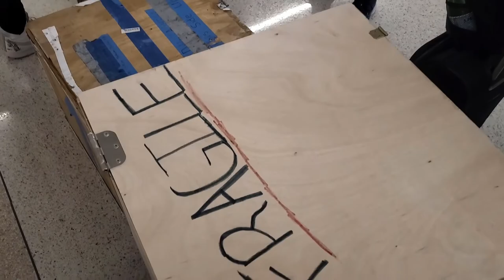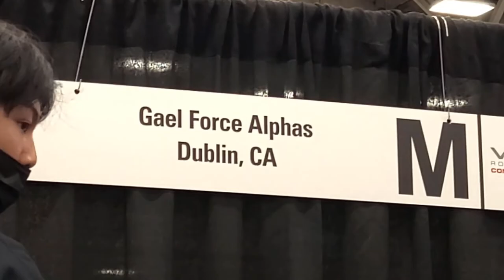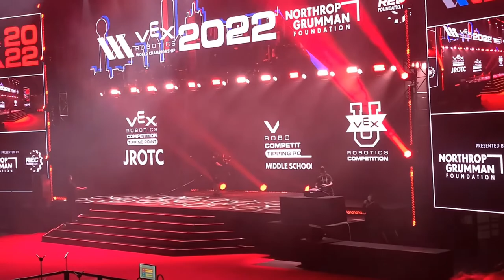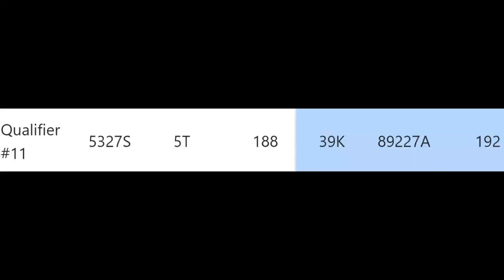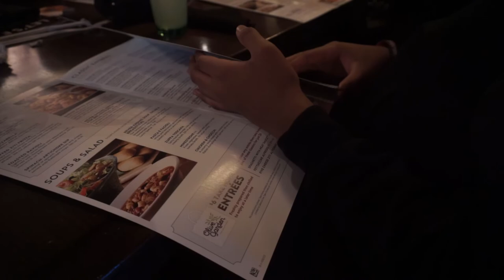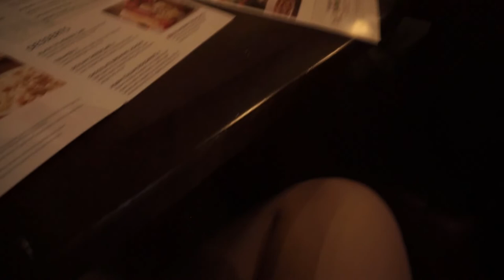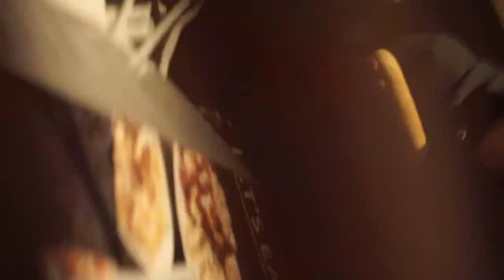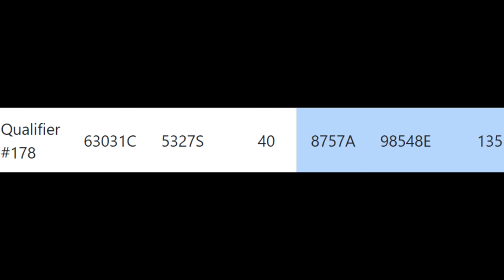Gael Force Robotics @ Worlds 2022: The Documentary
From May 5th to May 7th, Gael Force Robotics embarked on a journey to Dallas, Texas to challenge some of the best robotics teams in the world at the VEX Robotics World Championship. See the ingenuity, charm, and camaraderie of Gael Force members for yourself as the club meets new people from all across the globe and takes on new challenges.